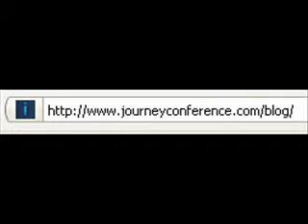The Prophet as a Leader - Shaykh Saeed Rageah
and join the mailing list to get 2 full presentations from Journey of Faith Conference.

Upcoming JoF Conference 2010 will be held in Toronto, on July 2-4